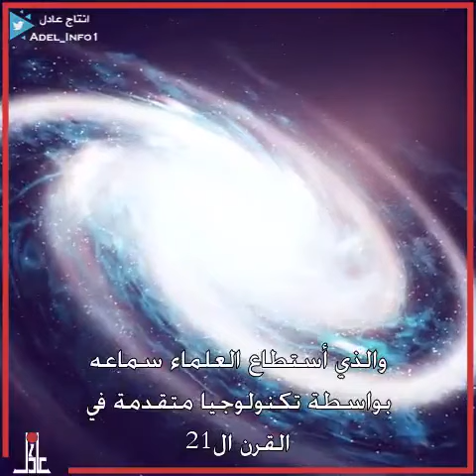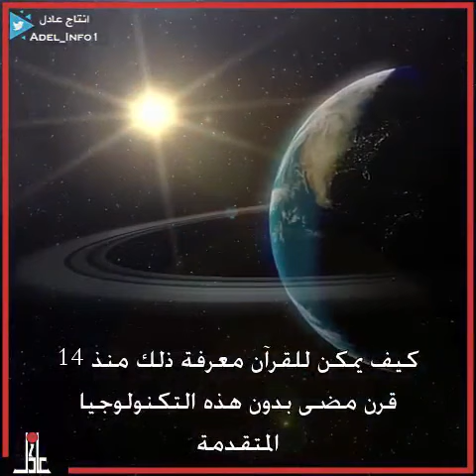النجم الثاقب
Video from Wafeeq Ezzedin